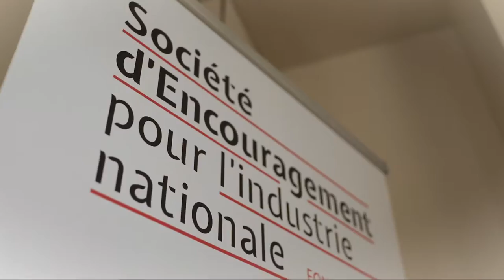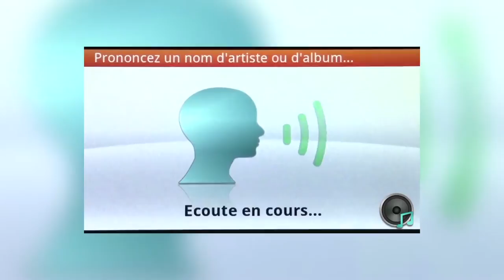Cérémonie des CHAPTAL de l'industrie 2017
La cérémonie des CHAPTAL de l'Industrie  a eu lieu le 22 novembre 2017 à l'Hôtel de l'Industrie, siège de la Société d'Encouragement pour l'Industrie Nationale.

La Société d’Encouragement rend annuellement hommage à son prestigieux Président Jean-Antoine Chaptal, en décernant les CHAPTAL de l’Industrie, hautes distinctions destinées à consacrer les personnalités responsables des grandes réussites économiques françaises.